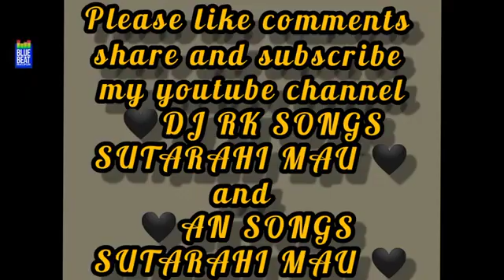💞 Kajal Raghwani DJ Ratanpur mau the best time to get the best(3)